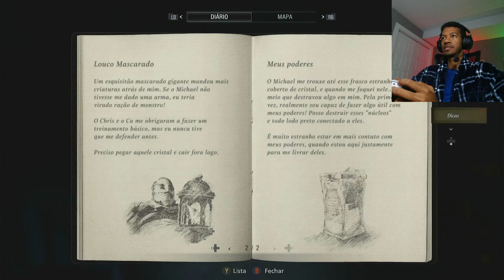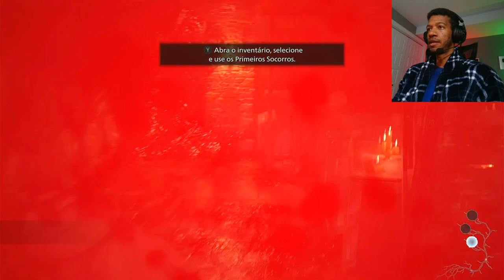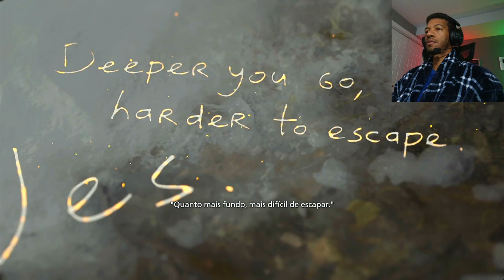Resident Evil Village: Shadows of Rose - Parte 2: As bonecas do Capiroto